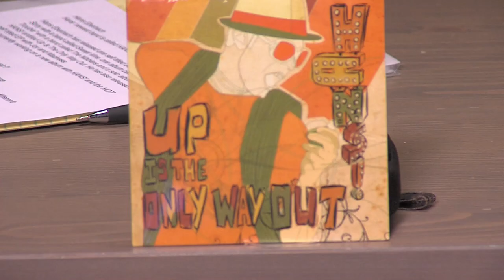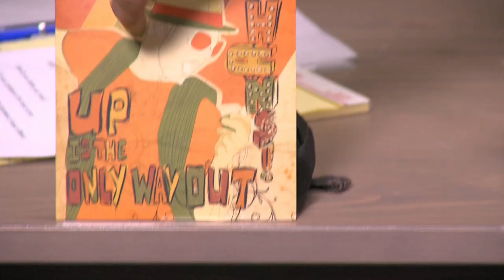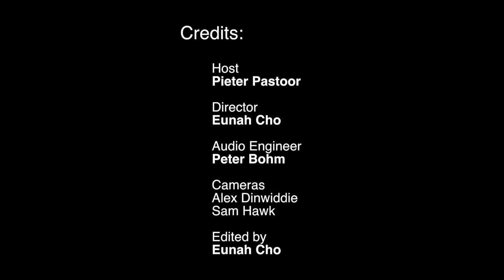KDRT 95.7 FM | Hans Eberbach (Live in the Loam)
Hans Eberbach is an award-winning vocalist and songwriter who was born on the west coast and raised in the northeast wilds of Maine, returning to the California sunshine after high school to launch his career in the mid '90s as the singer for Sacramento-based roots rock band Sweet Vine.

He dropped by the DCTV/KDRT studio and talked with Live in the Loam host Pieter Pastoor about all sorts, from record deals with major labels to taking care of vocal chords.  Hans was a glowing bundle of positivity and great energy - it was awesome to have him drop by our little studio.  Here's the video of his interview and studio performance, recorded on December 12, 2014.  Enjoy!